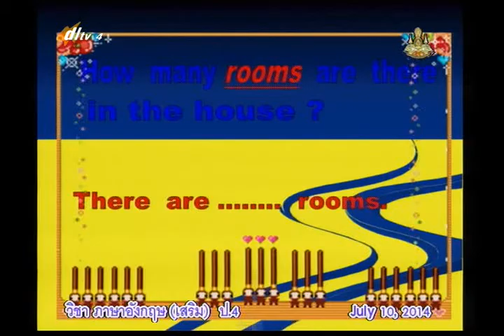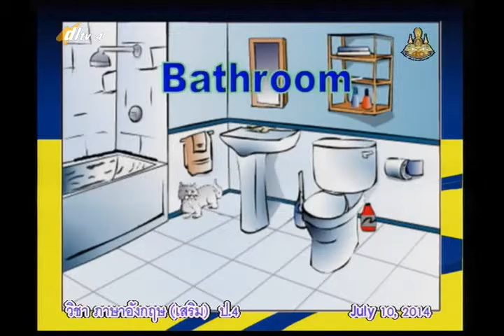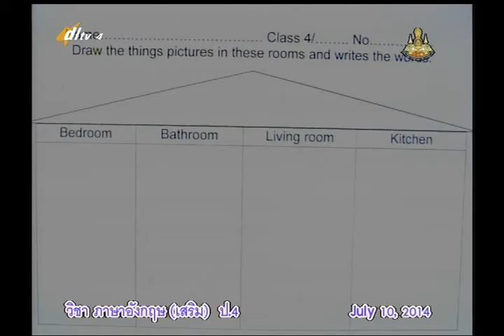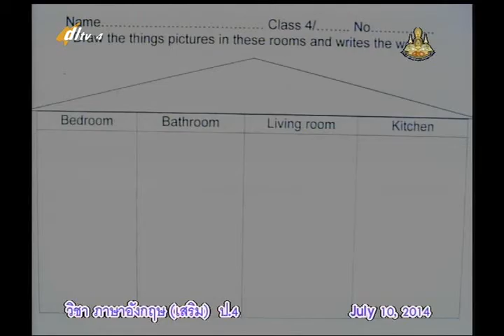031B+4100757+อ+Sport and Hobbie+engp4+dl57t1